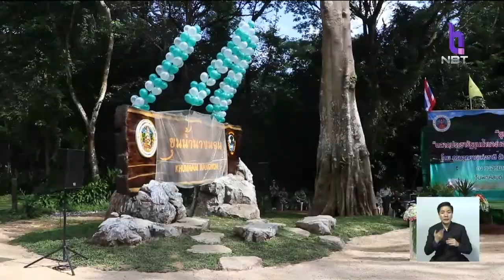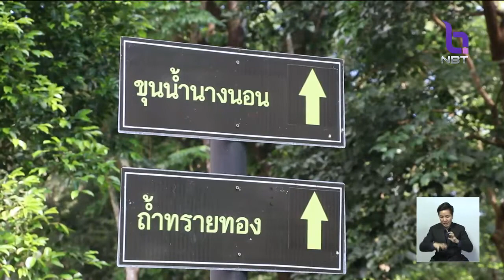เปิดแล้ว!! ถ้ำหลวง หลังปิดฟื้นฟู ไฮไลท์สระมรกต พร้อมรับนักท่องเที่ยวสัมผัสธรรมชาติ